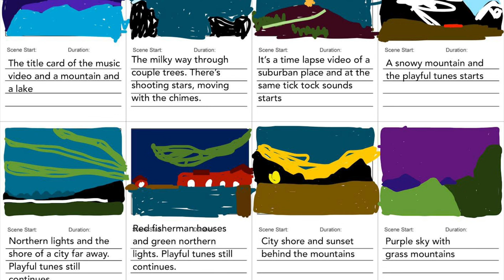Through Lights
Created by Gunes Pehlivanoglu

It’s the storyboard and music video for Judson Crane’s “Through Lights” song. The theme is our world through stars’ lights.